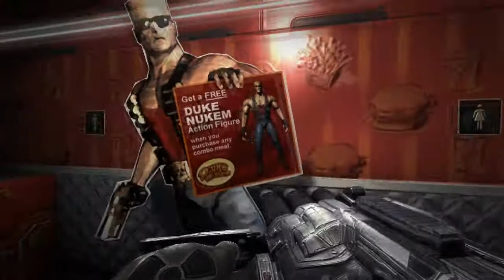LP Duke Nukem FOREVER (B) Pt. 24